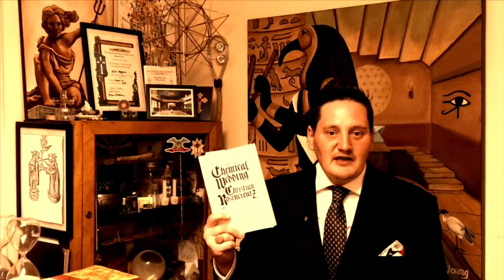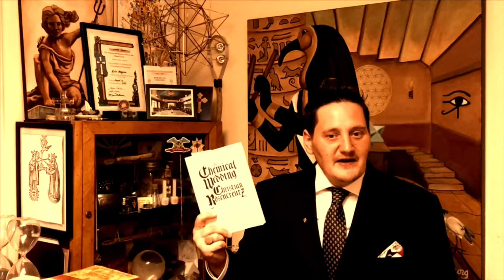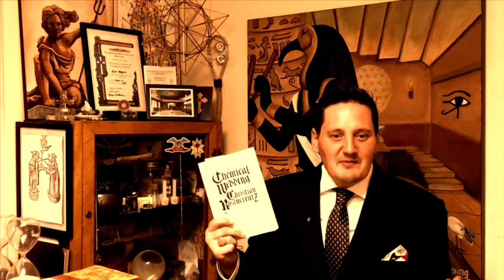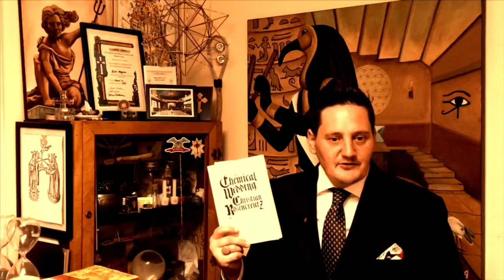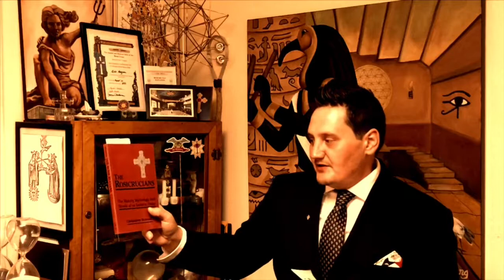The Chemical Wedding of Christian Rosenkruetz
Book Review of the new 2016 John Crowley version.
Video by Kristofer Eugene Hagner, F.R.C.
Created with my iPhone 8 Plus & the iMovie app.
New videos every New Moon 🌙
All Things Esoteric, Meditations on the Tarot, Virtual Tours, Spiritual Alchemy, and lots more!

-Peace Profound & L.V.X.